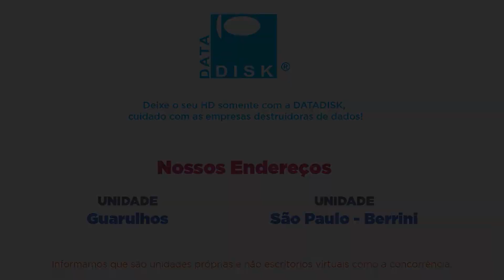#103 - HD EXTERNO PAROU DE FUNCIONAR E TINHA MAIS DE 15 ANOS DE REGISTROS DE FOTOS - DATADISK SALVO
Enviei meu HD 2TB - ST2000LM007 Seagate Rosewood 2.5"que tinha as fotos de meus filhos desde o nascimento, são mais de 15 anos de registros de aniversários, formaturas, festas, viagens, etc. Eu não poderia perder de jeito nenhum. Recebi a indicação da DATADISK e enviei meu HD para eles analisarem e depois que aprovei o serviço, veja os detalhes.